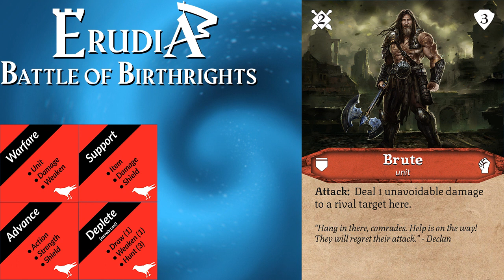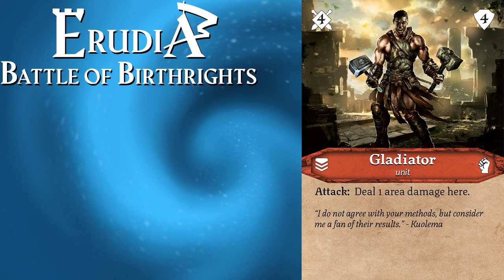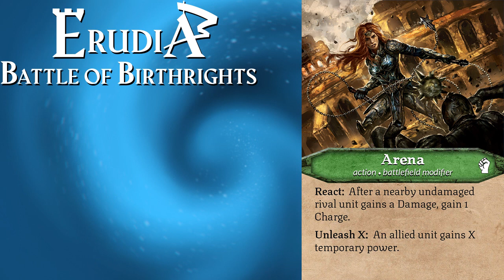Erudia: The Fighter Primary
The Fighter Primary times their destruction carefully to make sure that the game speeds up rather than slows down